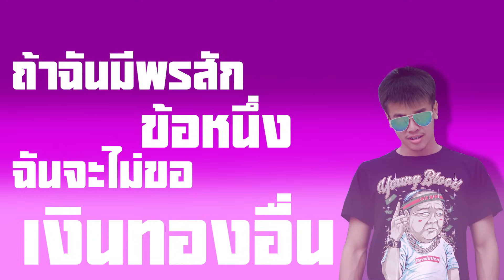อยากจะขอบคุณเธอ (ฉันมีคำบางคำ) - GGUNX x Dasad x Ford | Fristday [Official Audio] (ต้นฉบับ)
SONG : อยากจะขอบคุณเธอ
ARTIST : GGUNX x Dasad x Ford | Fristday
PRODUCER : CC-OnTheBeat
LYRICS & MELODIES : GGUNX x Dasad x Ford | Fristday
MIXED & MASTERED : GGUNX , legendboy
ARTWORK : 2TROY

Lyrics

Hook
อยากจะขอบคุณเธอที่อยู่ด้วยกันนานๆ
เวลามันผ่านพ้นจนมาถึงธันวา
มีเธออยู่ทุกปี
มีเธอทุกนาที
แม้จะห่างหมื่นลี้
แต่ใจของเรายังอยู่ตรงนี้
ฉันรอเธอตลอดมา
มีแค่เธออยู่ในใจ
มีคำพูดอีกมากมาย
อยากให้เธอได้ยินตลอดไป
ให้เธอได้ฟังผ่านเสียงกลอน
บรรเลงก่อนนอน
มีเพียงสองแขนที่กอดไว้
แค่เพียงเท่านี้ก็พอใจ

Verse 1 (Dasad)
[ฉันเปรียบความรักดังแสงสว่าง
คอยนำทางพาใจ]
จะบอกว่ารักแค่เธอคนเดียว
แล้วจะไม่เหลียวมองใคร
ถ้าหากความรักครั้งนี้มันจบก็คงไม่ดีเท่าไหร
ถ้าฉันมีพรสักข้อหนึ่ง
ฉันจะไม่ขอเงินทองอื่น
ขอแค่มีเธอทุกค่ำคืน
ขอให้เธออย่าไปไหน
ไม่ต้องมีคำสัญญา
แค่เรามีกันไม่ต้องพูดลา
ให้ดาวอยู่คู่นภา
ฉันจะรักเธอไป นาน นาน

Verse 2 (Ford I Fristday)
aey aey
ฉันมีคำบางคำที่ฉันไม่เคยได้บอกเธอ
ในวันที่เราต้องห่างกัน
ถึงฉันไม่ได้กอดเธอ
แต่เธอไม่เคยจะห่างไป
แม้ว่าเราจะห่างไกล
แต่เธอไม่เคยจะไปไหน
เธอจะรู้ไหมพี่เขียนถึงเจ้าในบทเพลง
จากความในใจของพี่เอง
ว่าพี่รักเจ้าแค่คนเดียว
แต่ขอบใจเธอที่เธอนั้นรักพี่มาตลอด
ถึงแม้ว่าพี่ไม่ค่อยได้กอด
แต่อยากจะบอกกับเธอว่า